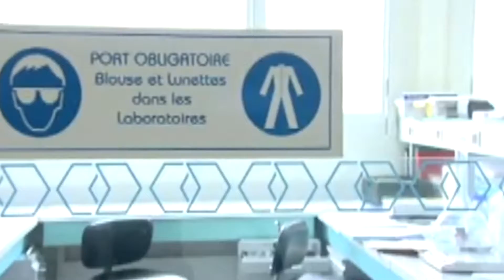Evolve - La Chronique Gaming de Joe Vidéo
Chronique du 19 février 2015

Mise en image: Benjamin Chelil